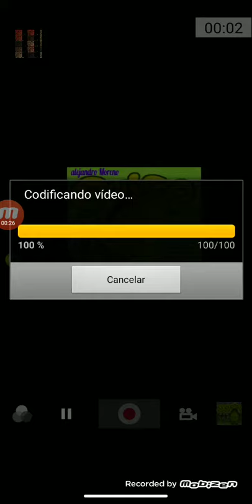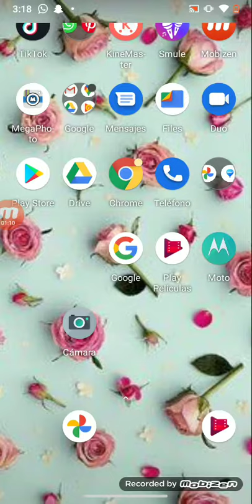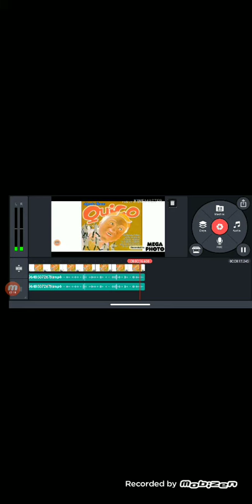How to make g major 1 on mega photo video filters and kinemaster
Logo effects